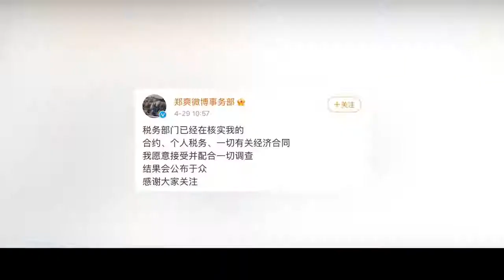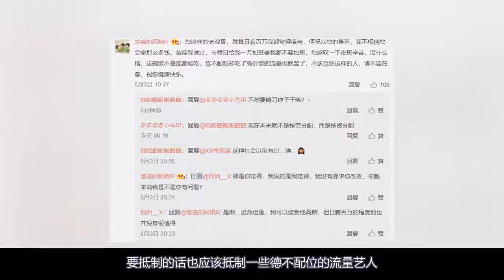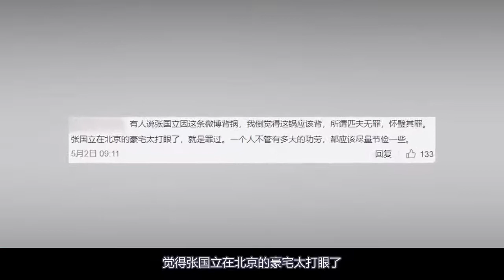郑爽这把火烧到了张国立头上？抱怨加班被吐槽，上亿的豪宅似皇宫！